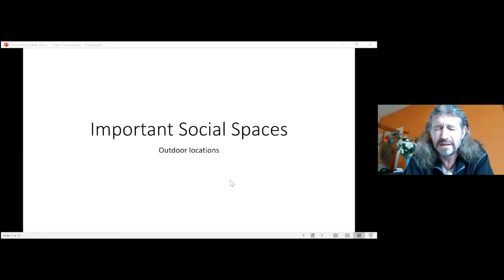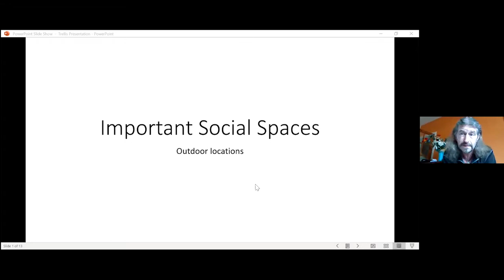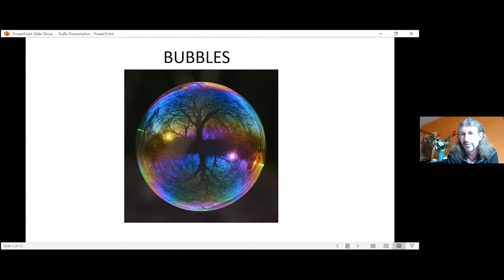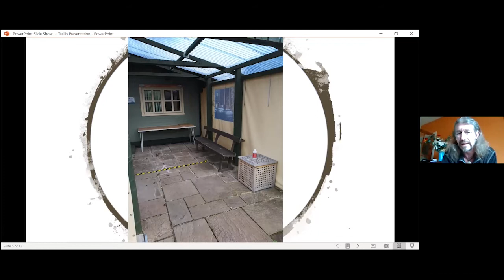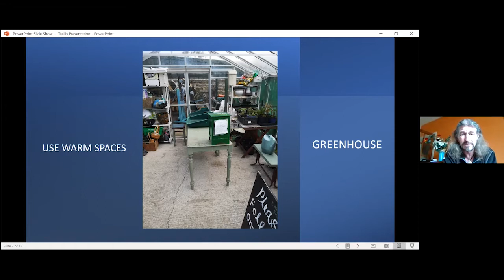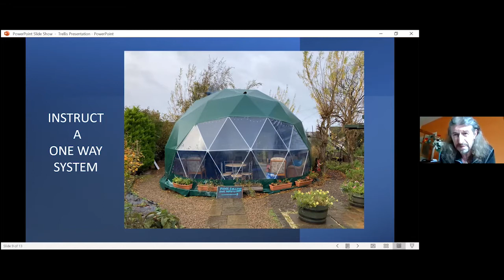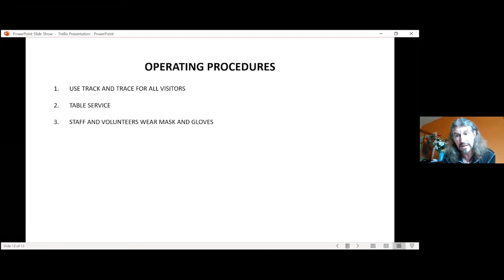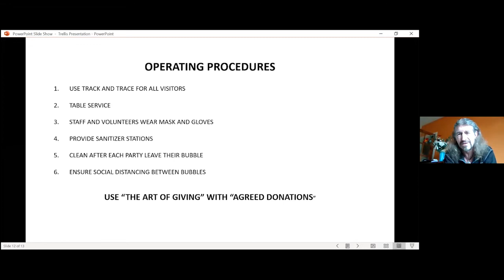SS21 - Chris Campbell, Girvan Community Garden, Important Social Spaces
Girvan Community Garden is situated within a former walled garden found at the bottom of a narrow winding lane in the harbour area of Girvan in South Ayrshire. We pride ourselves on the promotion of green tourism, organic gardening and upcycling to members of the local community and visitors to the area. This presentation focuses on the challenges presented to charitable organisations by the Covid restrictions, how to adapt and how to emerge from the pandemic as a stronger organisation.